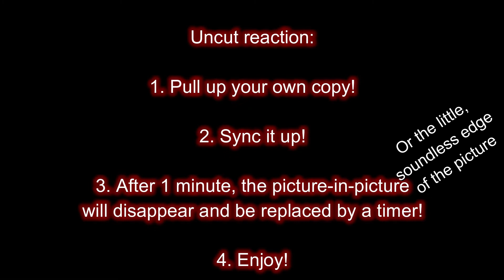She-Ra Season 5 Episode 4: Stranded (Uncut)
Good morning, fellow peeps and folks! I’m Allie and today we actually meet some new characters! Interesting! Also, Glimmer and Bow really need to get over their tension there.